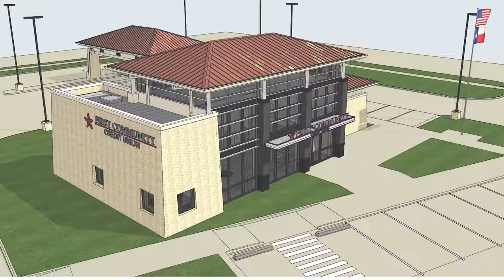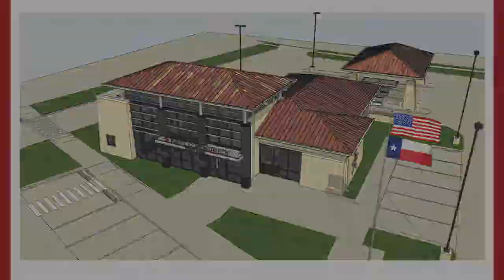New Branch Alert! Westpark Groundbreaking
Watch our CEO, TJ Tijerina, break ground on our newest branch, Westpark!